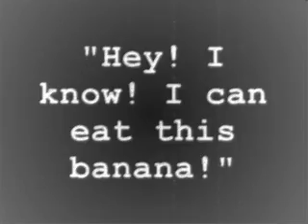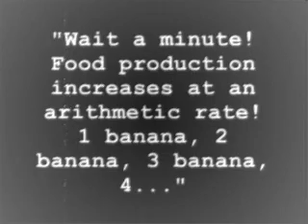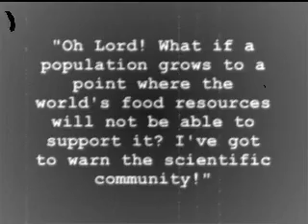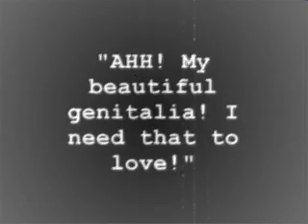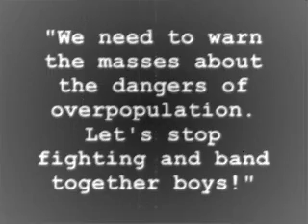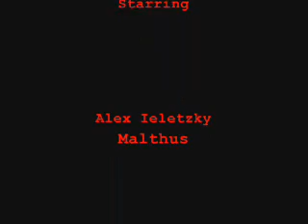The Malthusian Theory In A Nutshell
A human patterns assignment about Malthus. Kurtzman, Wagman and I. As per usual I did the video.